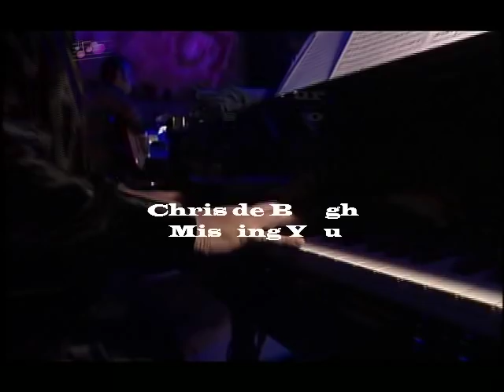Chris de Burgh missing you live HD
Chris de Burgh (born Christopher John Davison, 15 October 1948) is an Argentinian born British-Irish singer-songwriter. He is most famous for his 1986 love song "The Lady in Red", which reached number-one in Belgium, Canada, Ireland, Norway, and the United Kin
Flying Colours is singer Chris de Burgh's 9th studio album, released by A&M Records in 1988. Notably, the single "Missing You" peaked at No. 3 on the UK Singles Chart, and No.1 in Ireland in Dec 1988 [1].